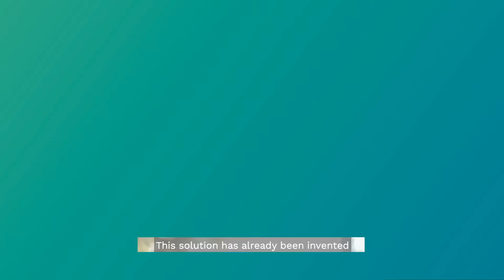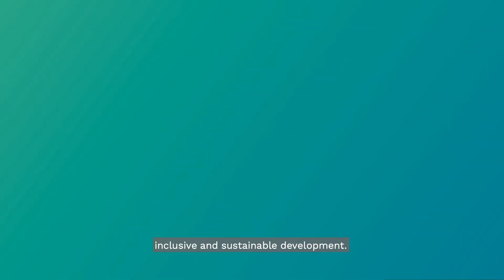Introduction to CLEVER Cities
CLEVER Cities uses nature-based solutions to address urban challenges and promote social inclusion in cities across Europe, South America and China.

This project has received funding from the European Union’s Horizon 2020 innovation action programme under grant agreement No 776604.

Video credits: Thamesmead footage: Dagmar Scheibenreif Hamburg footage: Steg Hamburg Production: ICLEI Europe Music: Somewhere In Nature by Simon More Creative Commons — Attribution 3.0 Unported — CC BY 3.0 Free Download / Stream Music promoted by Audio Library